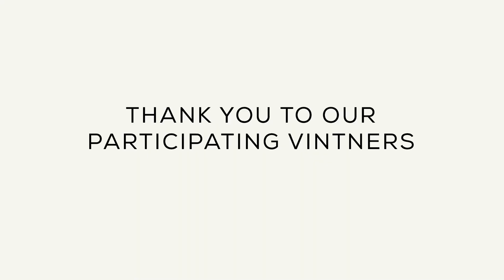Vintner's Vanguard 2021 Recap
Here in Napa Valley, our amazing Vintner partners are celebrated each year at our Vintner's Vanguard event. Over 20+ brands make incredible wines at our winery and we invite all to taste and discover their wines. Here's a recap of our favorite event of the year!